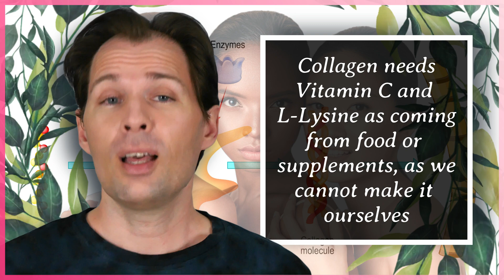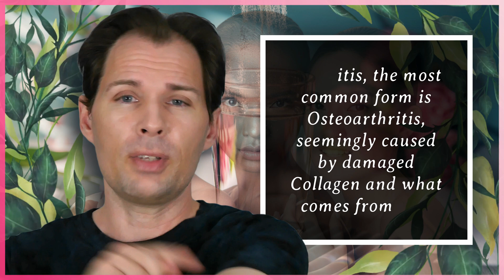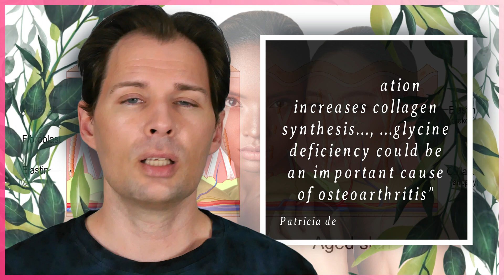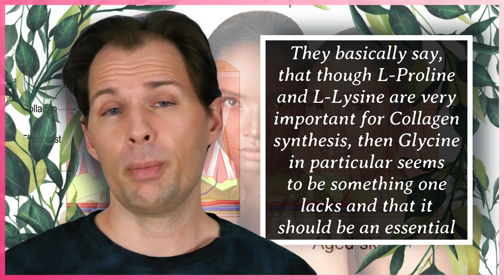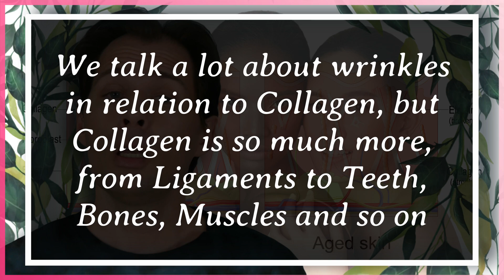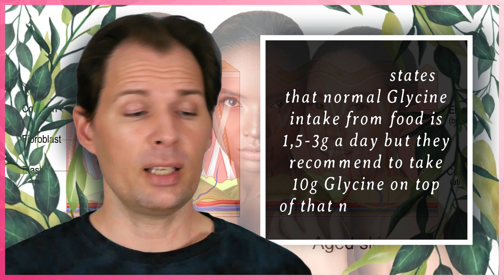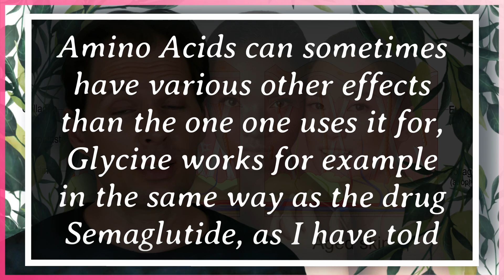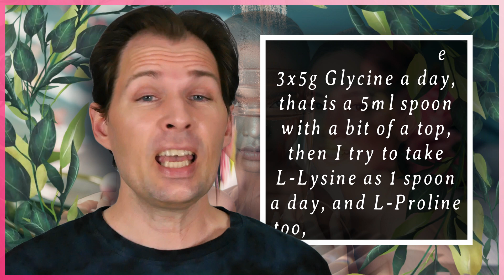BOOST COLLAGEN PRODUCTION, WHAT YOU NEED TO KNOW | ARTHRITIS | OSTEOARTHRITIS | CARTILAGE REPAIR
COLLAGEN PEPTIDES, COLLAGEN POWDERS, AND WHATNOT, WELL, IF WE LOOK TO SCIENCE THEN WE LEARN THAT MAYBE IT'S NOT REALLY THAT USEFUL, BUT WHAT IS THEN? Well, that we talk about in this video on Collagen and it's components, Glycine, L-Proline, and L-Lysine, as the most prominent Amino Acids in Collagen. Collagen is very important, not just for skincare but for your whole body, hence, we here talk about how to boost it properly, and why it's so very important in Arthritis, Osteoarthritis, and Cartilage, and so on. This is a must-watch video on Collagen and how to build Collagen in old age.

Filmed and exported in 4K, no filters are used to alter or enhance my appearance.